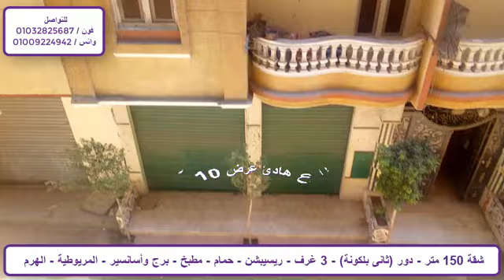شقة 150 متر للبيع كاش أو تقسيط بحي راقى - كود ( 426 )